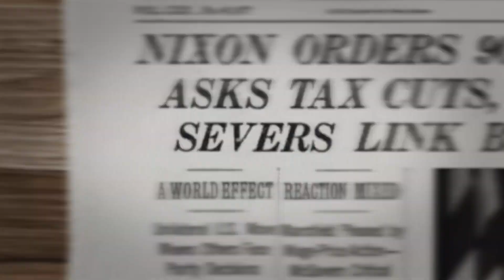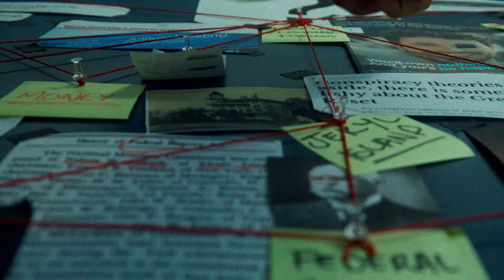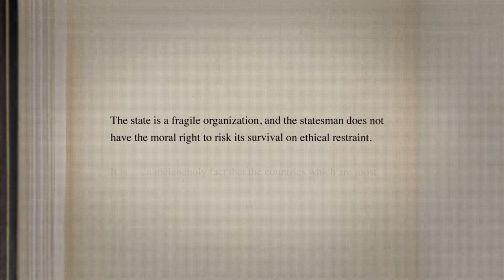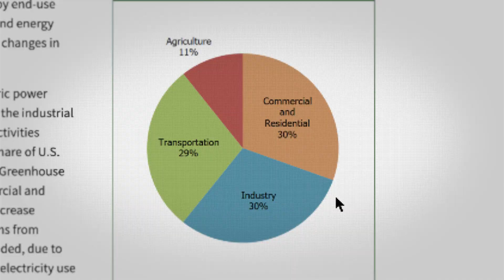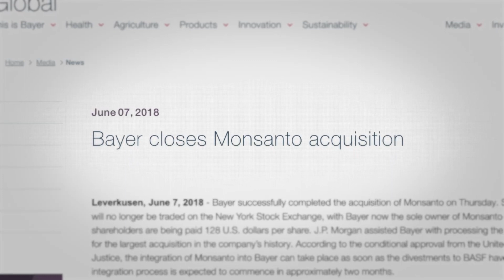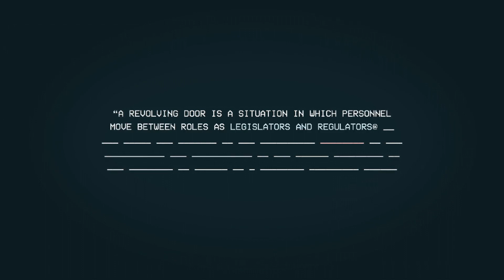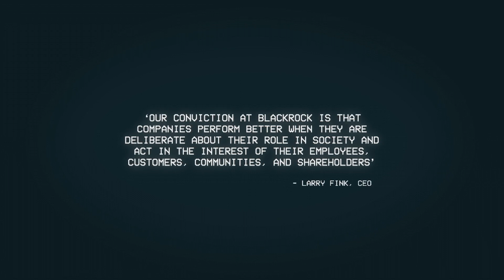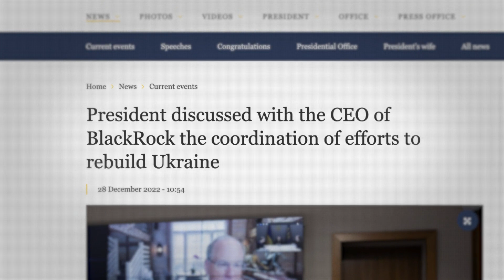The Untold Truth About The Great Reset | Creator: Iman Gadzhi